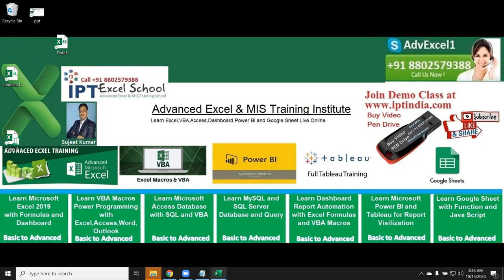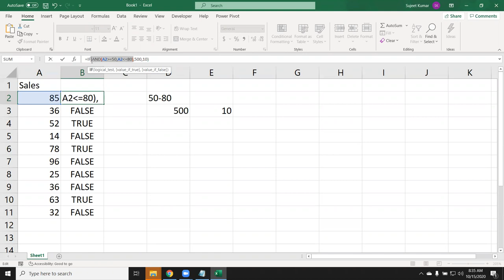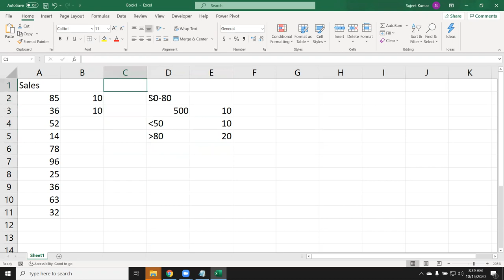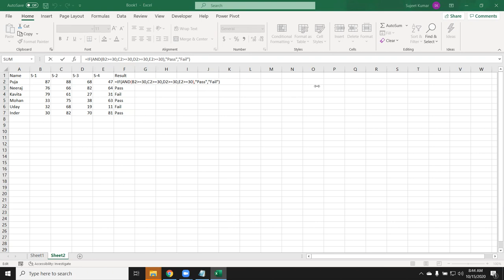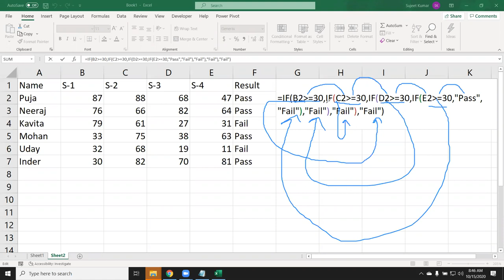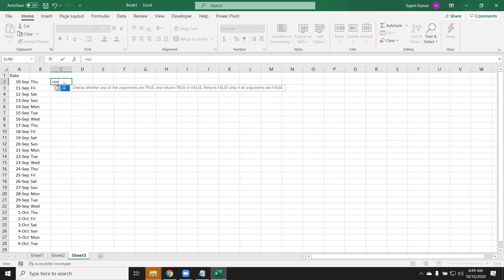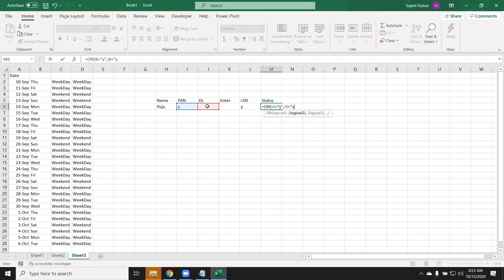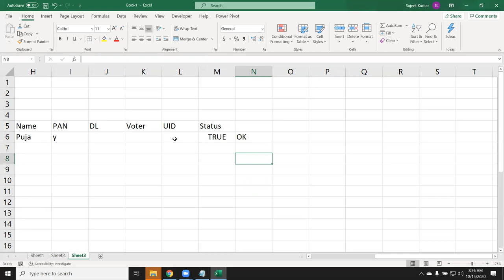IF & IF Formulas with Advanced Excel Course